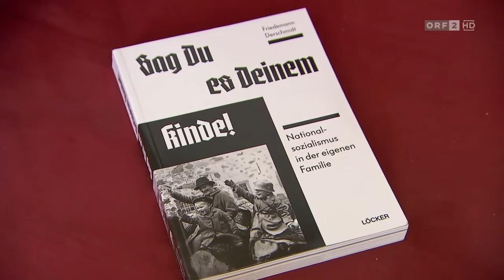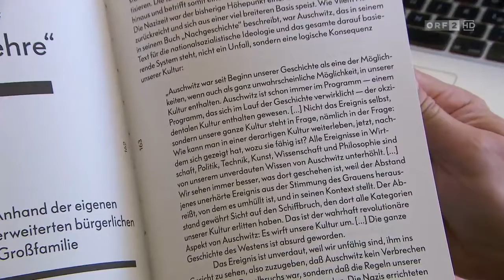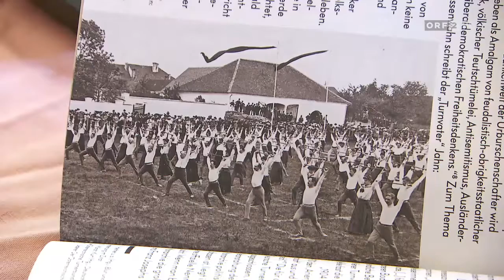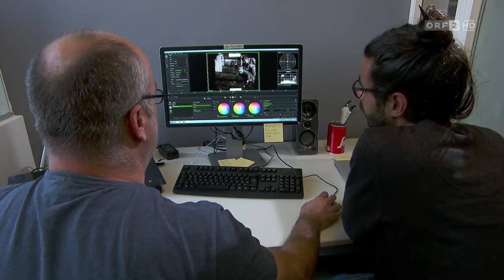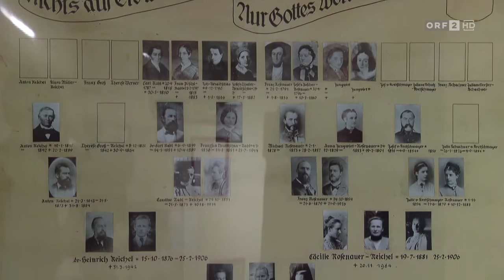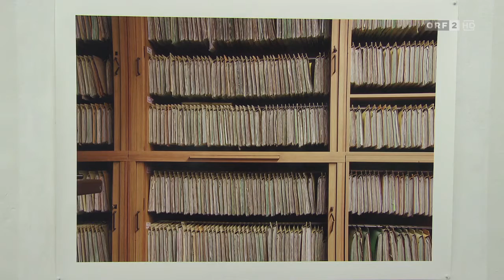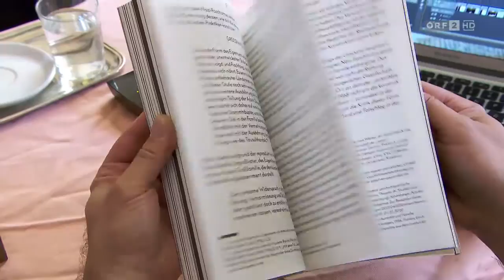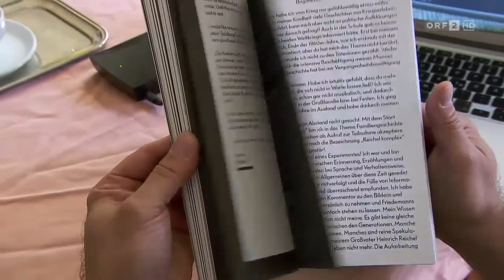2016 05 08 1330 tl 02 Heimat Fremde Heimat Kuenstler gegen Rech 12649391 o 0001947180 s12649394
Der Wiener Künstler Friedemann Derschmidt widmet sein neuestes Werk der Aufbereitung der Geschichte. In seiner weit verzweigten Familie deckt er schonungslos die Nazi-Vergangenheit der einzelen Mitglieder auf.

Ein Beitrag von Dalibor Hysek